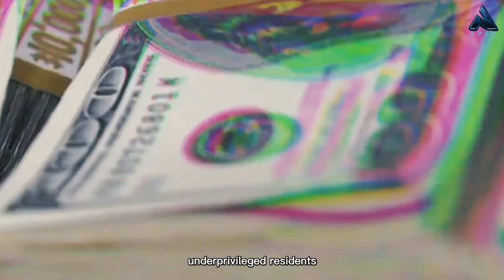Egypt’s New $58 Billion Dollar Administrative Capital City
If you missed it, Egypt plans a new city that will be the country's new administrative hub and take the heat off of overcrowded Cairo. Cairo, the capital of Egypt and the largest city in the Arab world, is one of the most crowded cities on Earth, and with near-constant traffic, its infrastructure shows it. Located 21 miles or 35 kilometers east of Cairo, the new ''smart'' capital will house more than 6,5 million residents. It will house the most significant airport and minaret in Egypt, the highest church steeple in Egypt, the tallest building in Africa, the biggest opera house in the  Middle East, a $20 billion entertainment district, a sizable urban park, a new parliament, and the presidential palace. The new capital is expected to reach between $45 billion and $58 billion in price and span 270 square miles or 700 square kilometers. The project sounds impressive, right?

Welcome back to the Apex channel. Today we are talking about Egypt's impressive project to build a new capital city. We have tried to collect as much information as possible on this topic and we are telling you all about it. So, if you are ready for this video, we can start now! Here we go!